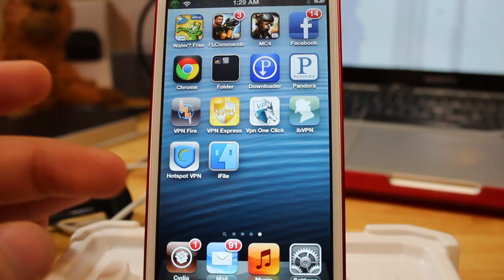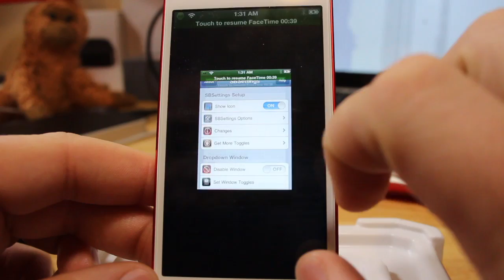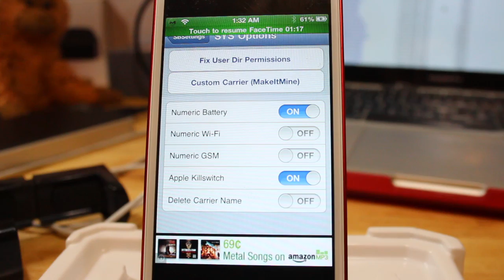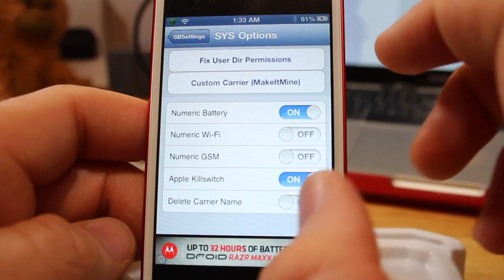AGREGAR % Porcentaje de BATERIA al iPod Touch 4G 5G (SENCILLO)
Ya tengo un canal personal donde subo cosas que no tienen que ver con iPhone... Un turismo por varias ciudades. Principalemente NY
Recuerda encontrar la comunidad en Facebook y seguir la comunidad en Twitter